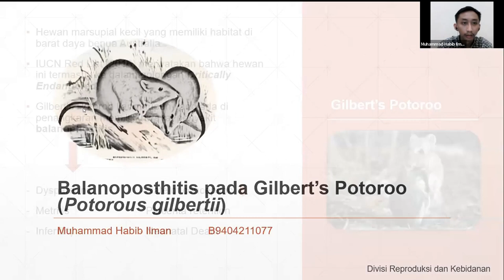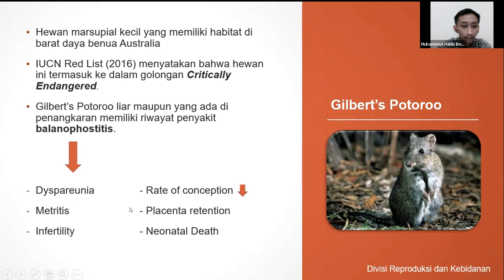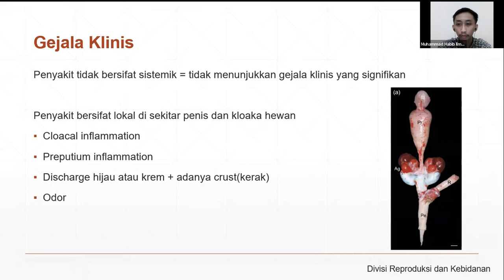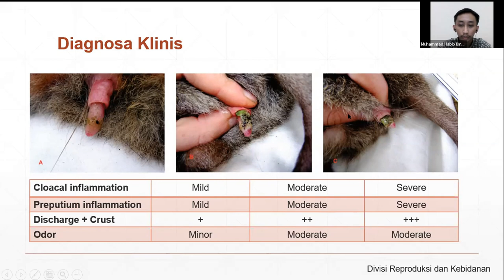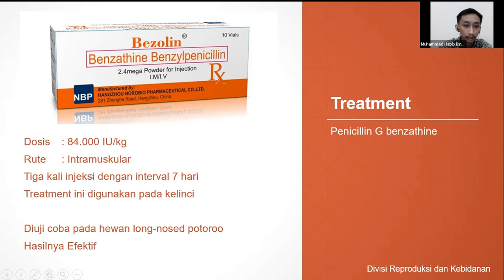Kasus Gangrep #2 - Balanoposthitis pada gilbert | KOASS Reproduksi